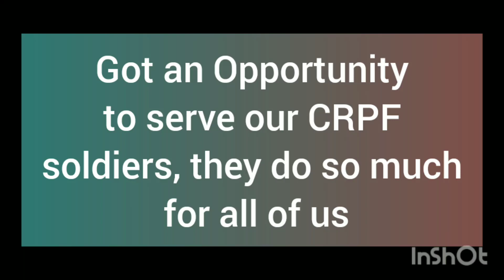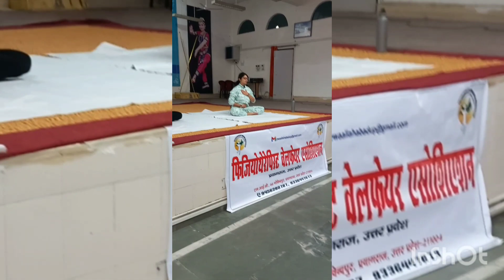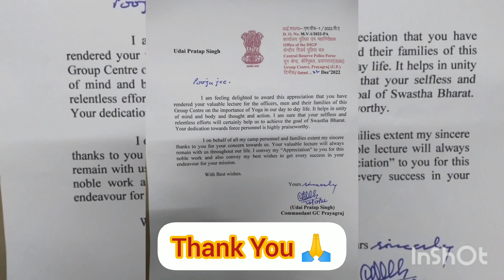CRPF Yoga Camp| Yoga with Pooja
Got an opportunity to do Yoga Session with our CRPF Soilders
Ir was great feeling to do something for our Soilders who do so much for our nation